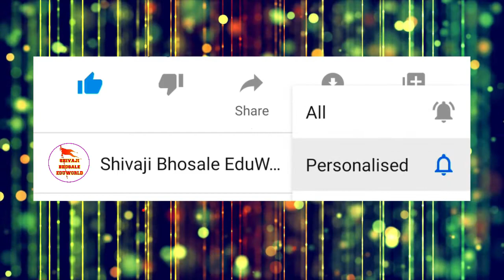अनया रत्नाकर कांबळे | राज्यस्तरीय | कथाकथन स्पर्धा | kathakathan | भाग 3